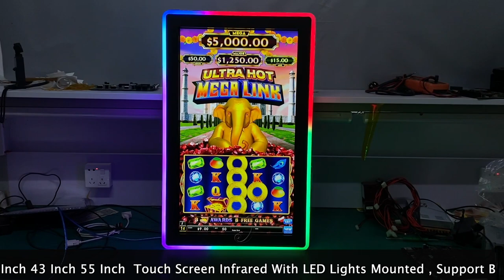Mega Link 32 Inch Infrared Touch screen Gaming Slot Games Monitor With LED Lights Mounted For Sale